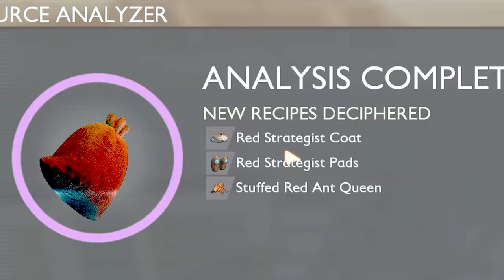Declaring WAR to all ANT QUEENS in Grounded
The new and last Grounded update is here! Grounded 1.4 brings 3 Ant Queens to the backyard and much more! Find the location of all Ant Queens, recipes, new weapons, armor, and building items.